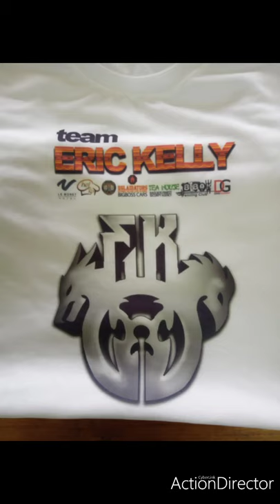TEAM ERIC KELLY VICE MAYOR OLOWAN COURTESY CALL